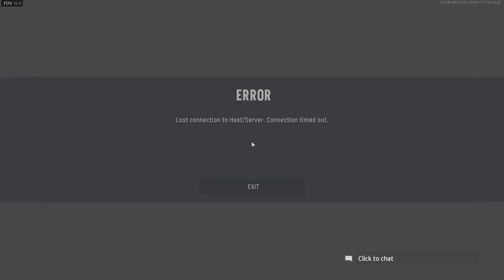Call of Duty®: Vanguard_20211113155220